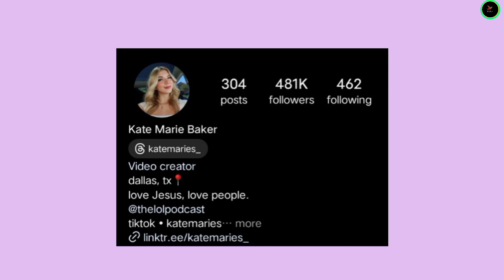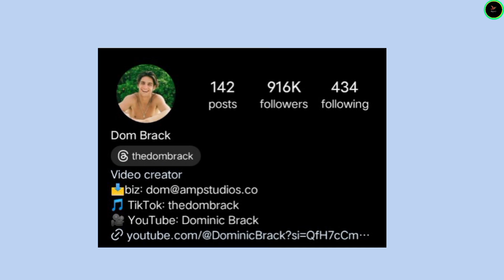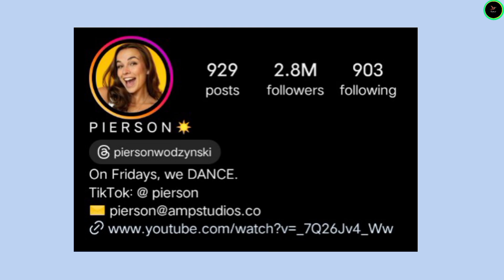Jeremy Hutchins vs Kate Marie vs Dom Brack vs Pierson Lifestyle Comparison 2024